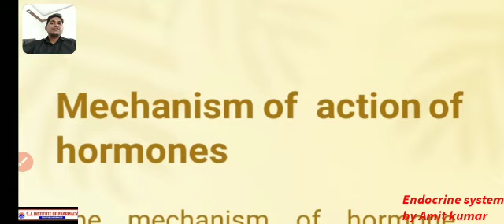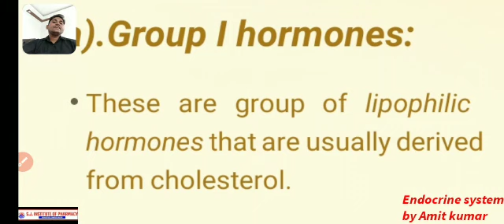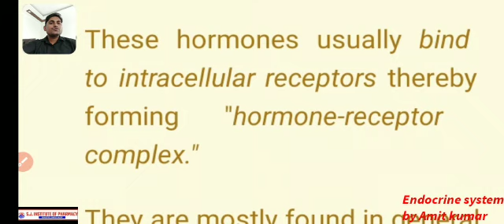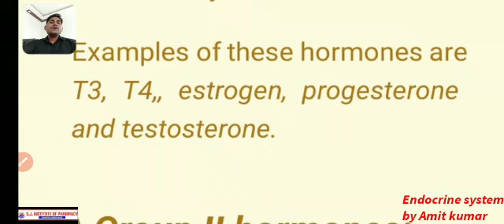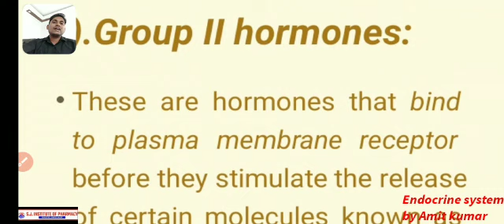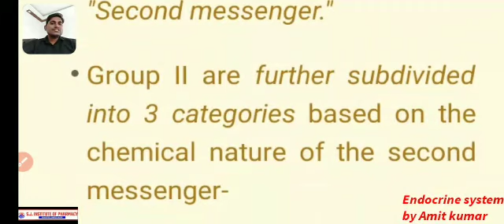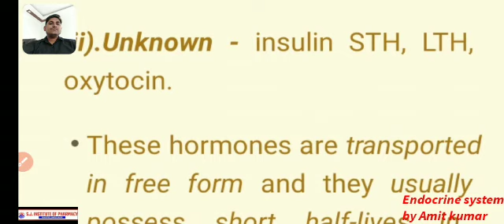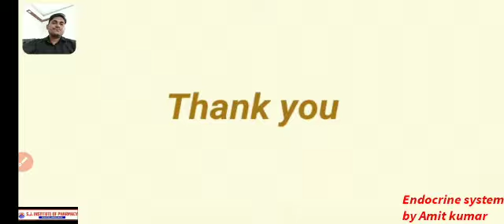Harmones Part-2 by Mr Amit Kumar Sir